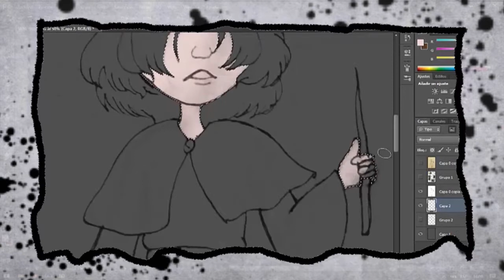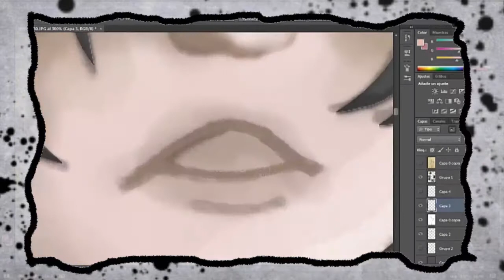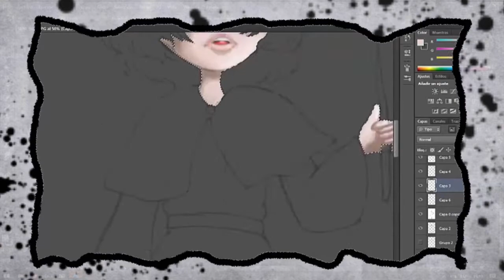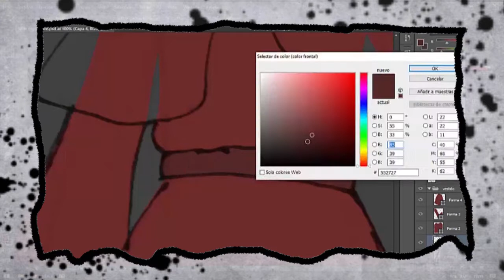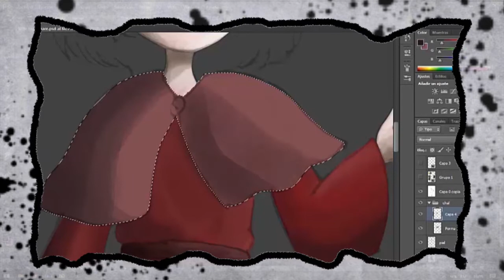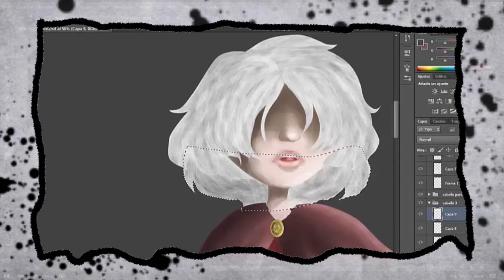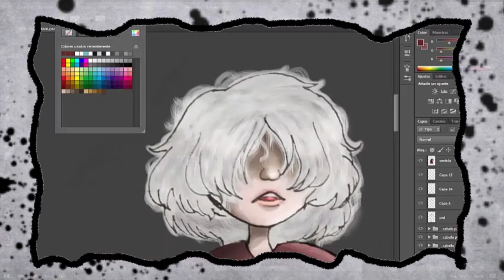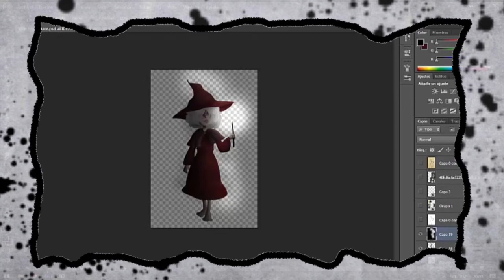MIS PEQUEÑAS PESADILLAS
En honor a Little Nightmares hablemos de pesadillas que sin importar los años jamas olvidare, corre video.